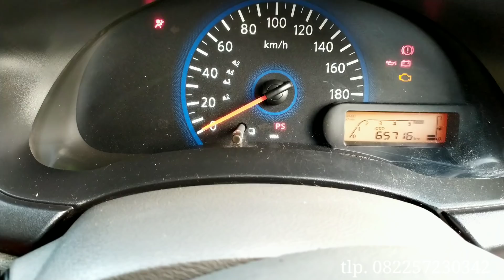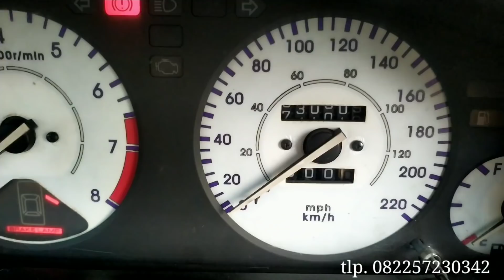Update daftar harga mobil bekas merakyat 4 Juli di garasi mas agung